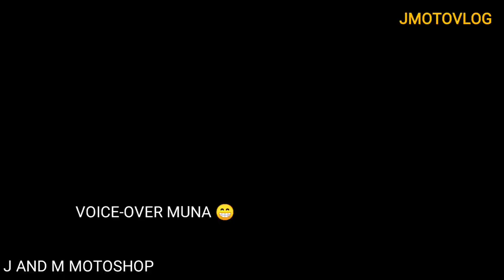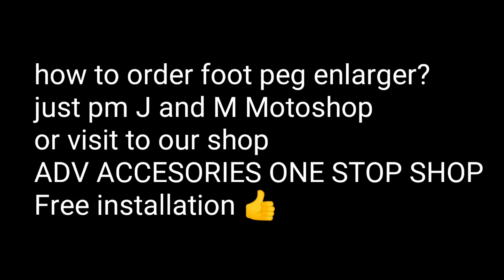HOW TO INSTALL FOOT PEG ENLARGER FOR ADV150 Vlog 18